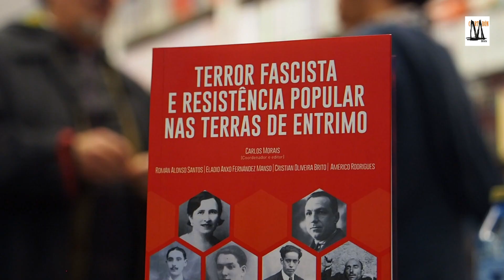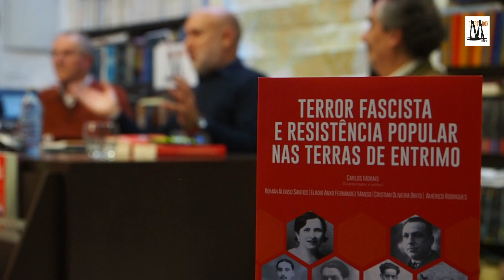Terror Fascista e Resintência Popular nas Terras de Entrimo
Vídeo da presentación do libro “Terror fascista e resistência popular nas terras de Entrimo”.
interveñen Carlos Morais e Román Alonso.
O livro está editado polo Comité pola Memória Histórica do Val do Límia e o ato organizado por Vigo Antifascista
Ven! Sigue a pista da cultura galega aquí 👇🏻